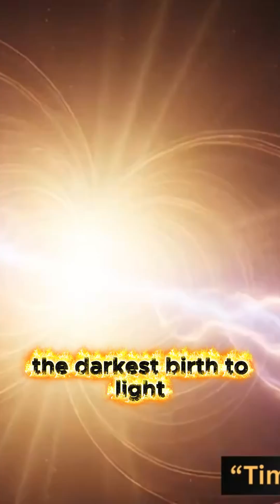When the Universe Forgets — From Chaos to Life’s First Light 🌠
There comes a moment when even the Universe forgets itself —
when all order dissolves into entropy, and silence fills the void.
But from that darkness… newborn stars ignite, and life’s first light rises once more.

This AI-generated cosmic short explores the cycle of forgetting and creation, where the end becomes a beginning, and time itself learns to dream again.

- This video contains:
Educational documentary, AI-generated visuals, AI-powered storytelling, Science education, Cinematic documentary, Artificial intelligence.